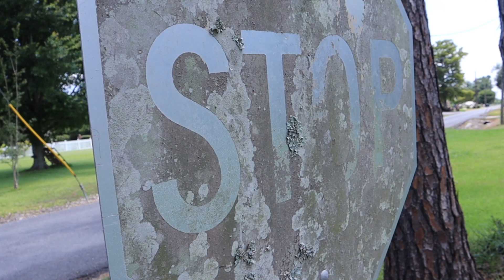Stories from the Storm - Hurricane IDA - Reed Cheramie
Daly & Black met with Reed Cheramie who was severely impacted by Hurricane IDA. This is his story.

Our firm represents homeowners, individuals, commercial property owners, business owners, homeowners associations, shopping malls, industrial properties, churches, and hospitals when the insurance company unreasonably denies their legitimate claim to policy benefits. Our firm further handles wrongful death, catastrophic personal injury, defective product, drug and medical injury, life insurance, industrial accidents and complex commercial litigation.

At Daly & Black, we never take a case we do not believe we can win, we receive nothing until we win, and we make no settlement of any nature without our client’s approval. Our attorneys leverage results - not time. We partner with our clients in the outcome of the case and never bill them for our time or expenses. Our clients and our opponents both know Daly & Black will fight to win with every ounce of our energy, experience, and talent.